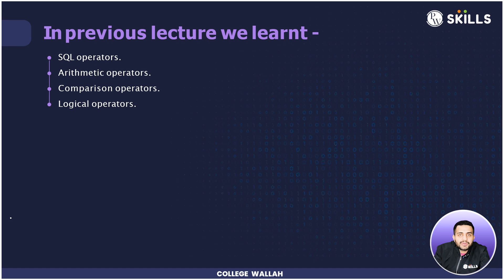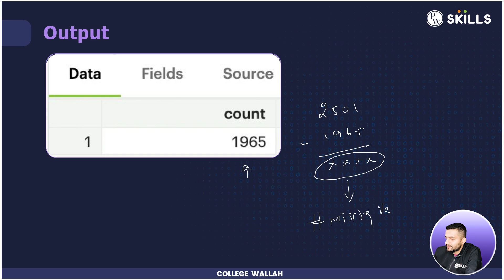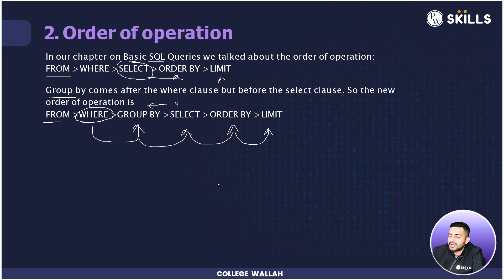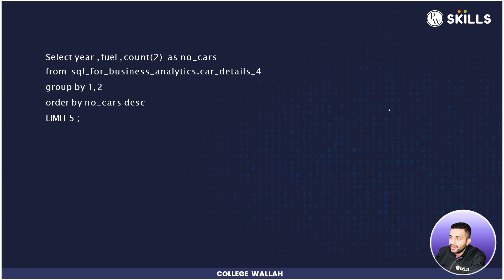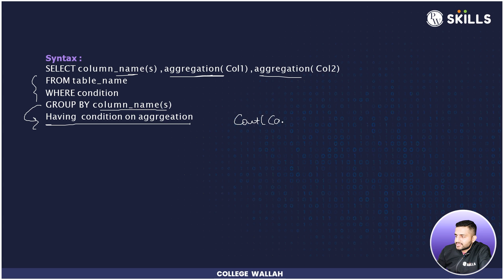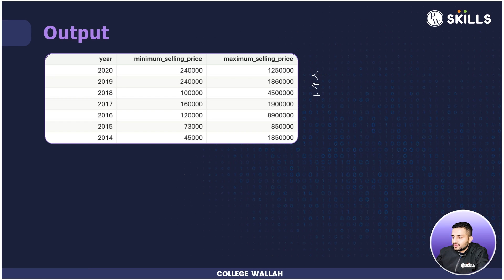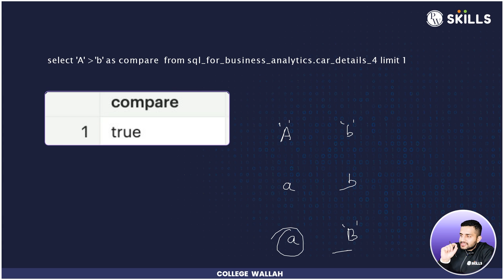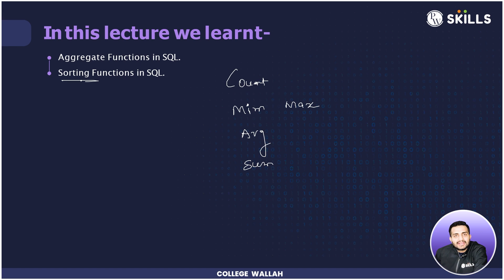A Deep Dive in Aggregate Functions | One Shot SQL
Arpit Sir is back with this one-shot, where he covers aggregate functions. If you want to build a career as a Business Analyst, summarizing and visualizing data is one of THE core skills you may be evaluated in. Watch this class in which Arpit Sir explains in depth the used cases of aggregate functions.Apart from this a detailed explanation on types and keypoints in aggregate function is also covered by Arpit Sir in this video.

TIME STAMPS:
0:00 Intro
0:25 precap
0:49 today’s agenda
1:19 Dataset and server used
5:49 Intro to aggregate functions
6:30 Types of aggregate functions
8:14 Count function
17:50 Group by
25:12 Key points
1:04:18 Max and Min
1:08:01-1:10:17 CUT
1:26:39- Avg functions
1:30:00 Sum functions
1:37:02 Summary